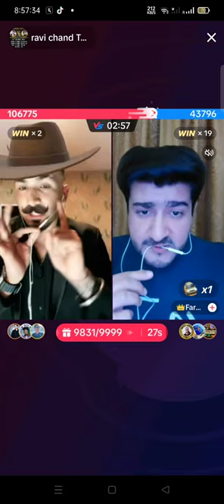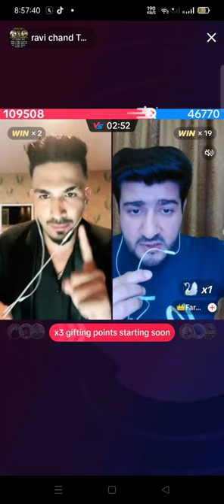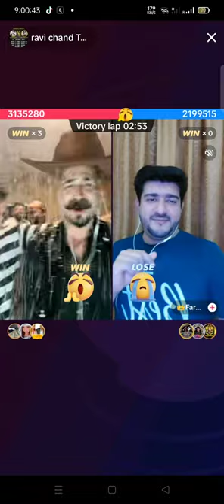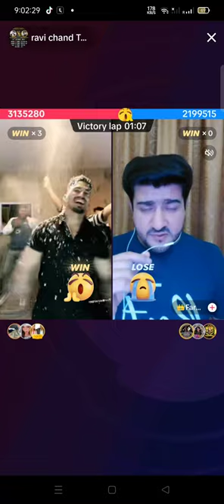RAVI VS FARHAN Matchmoments || Ravi Chand Thakuri || TiktokMatches || LiveBattle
e ravi chand..
Find related content